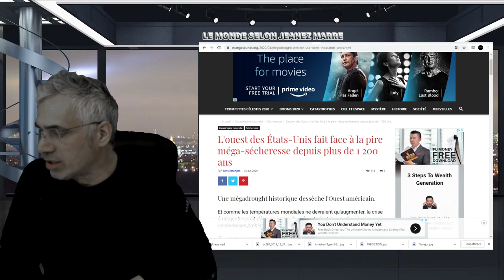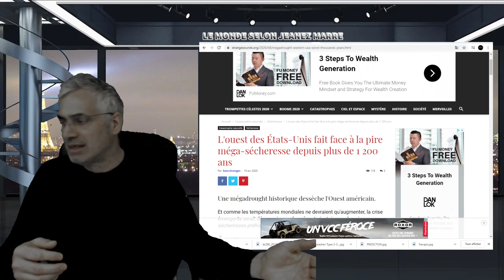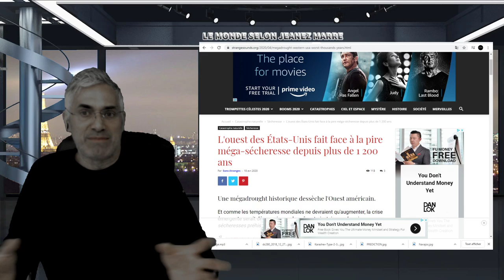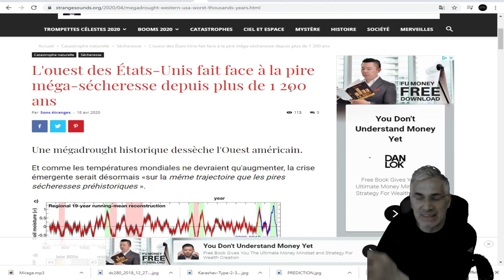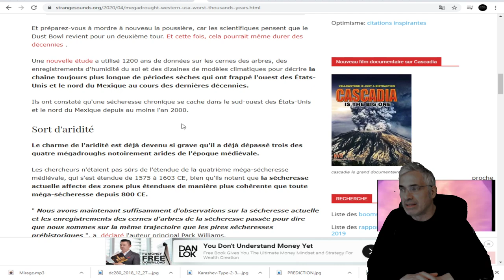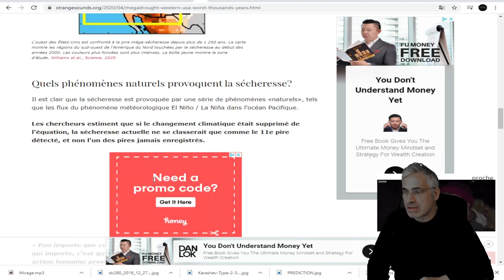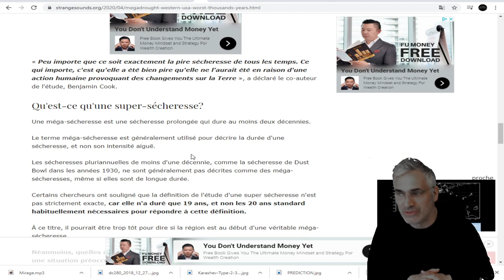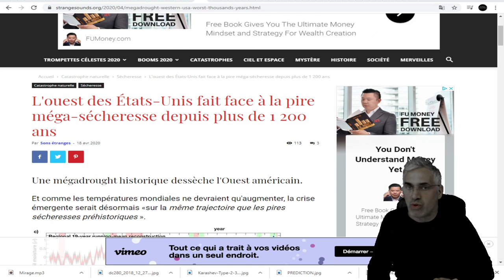L'ouest des États-Unis fait face à la pire méga-sécheresse depuis plus de 1 200 ans.